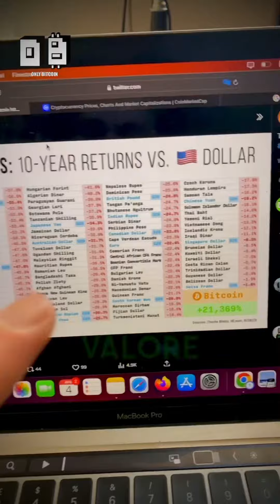🚨TUTTO sta ANDANDO A ZERO contro BITCOIN